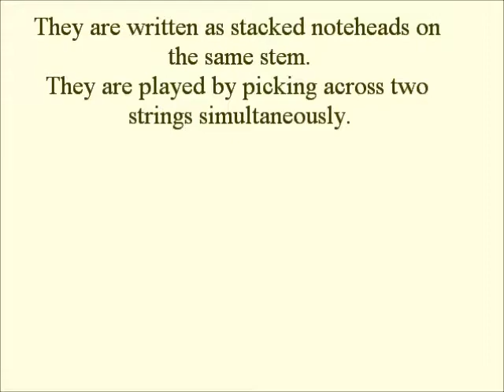Doublestops, Guitar Lessons with Russell Nollen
8th in this video lesson series, Doublestops shows the guitar player how to interpret double-stops from print music to playing via demonstration.

You may purchase the accompanying book in print here;

Here are a couple of links to some of my original guitar music;

My book of memoirs here;
Your tips and financial support are greatly appreciated!